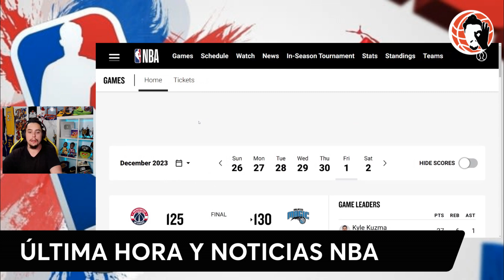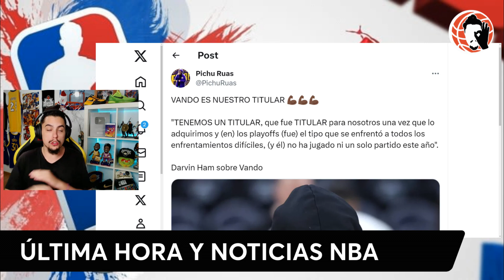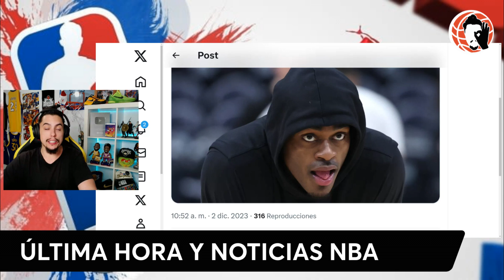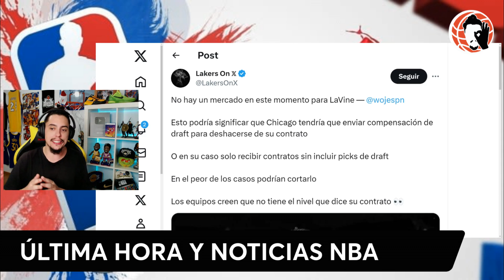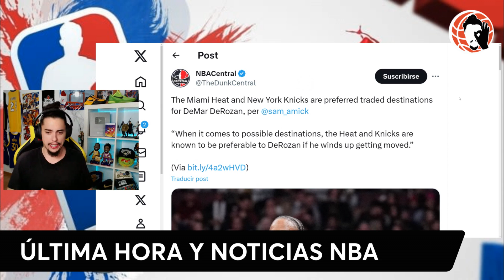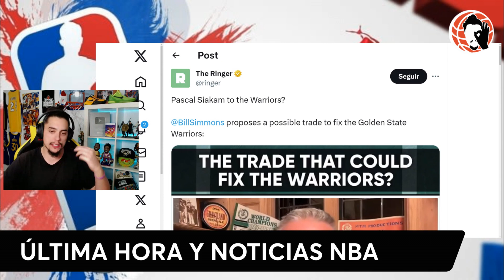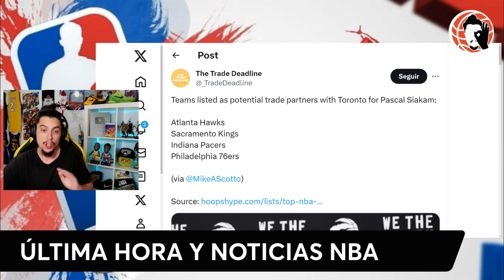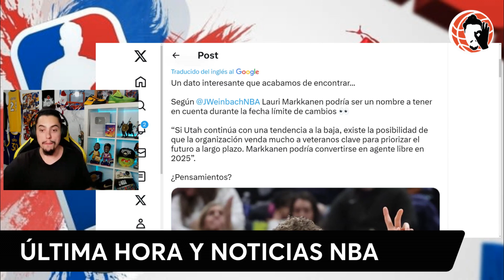💣SIAKAM A WARRIORS!!? 😱 DEROZAN A KNICKS!!? 🚨 ÚLTIMA HORA LAVINE, LAKERS, MIAMI HEAT y TRASPASOS NBA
NBA LEAGUE PASS GRATIS LA PRIMERA SEMANA AQUÍ!!!

MERCADO NBA!!!